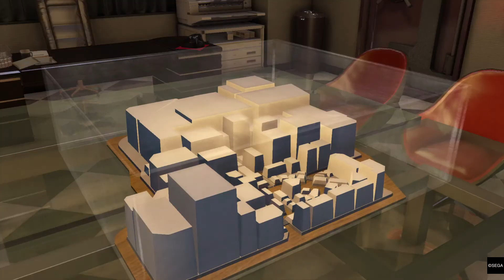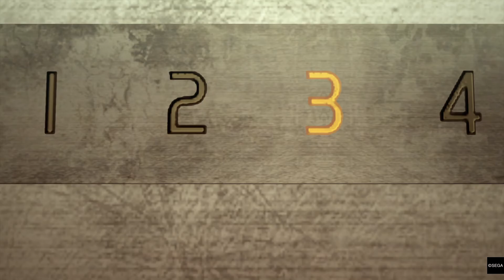YAKUZA 0 Let's play #39